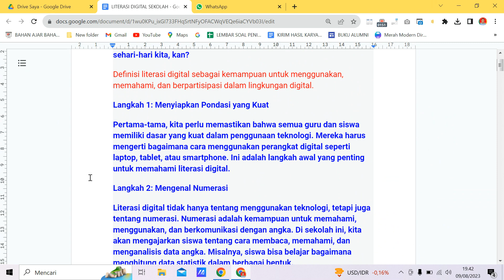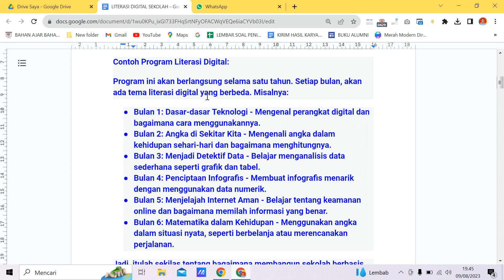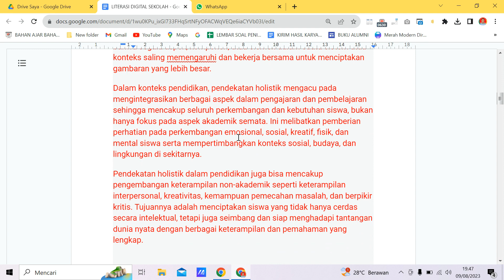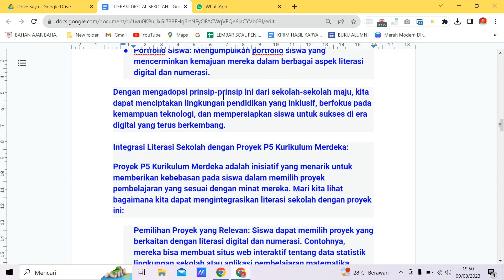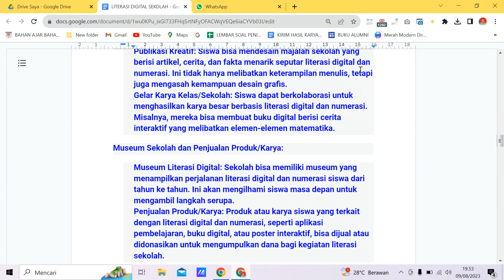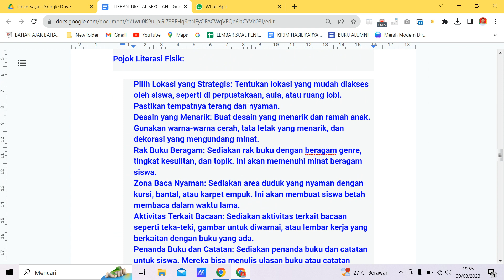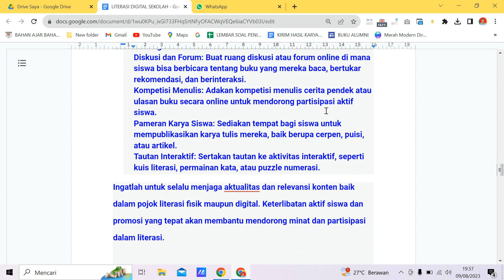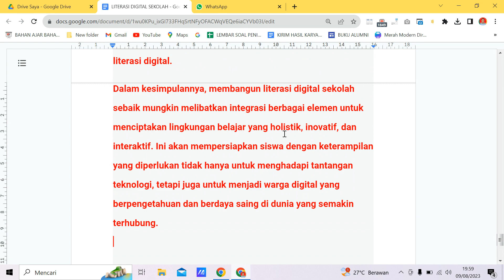Membangun Sekolah Canggih dengan Literasi Digital